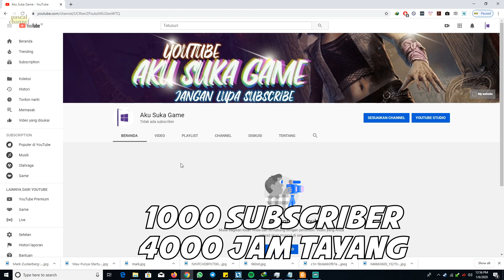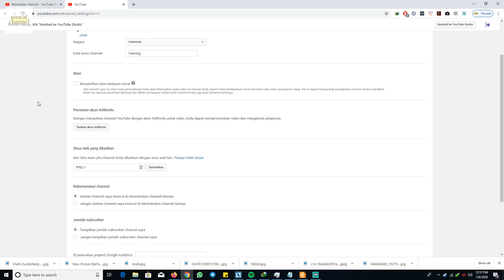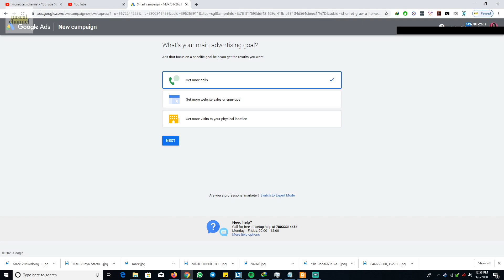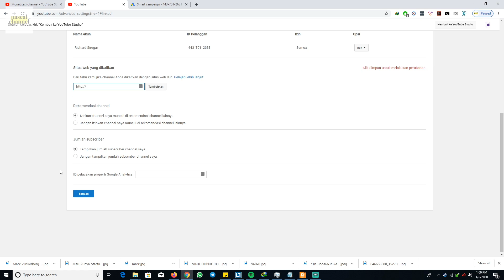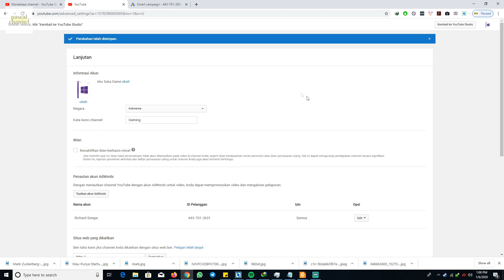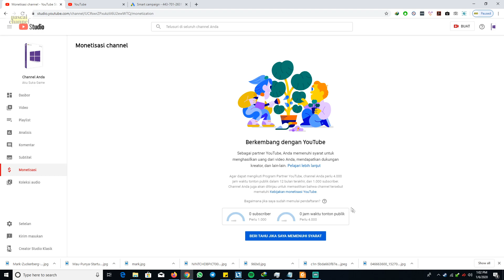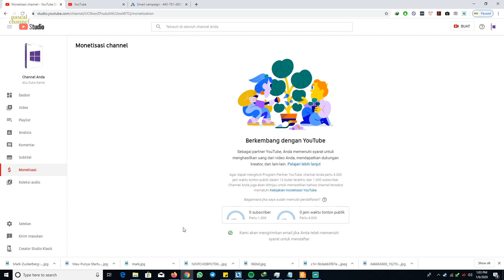CARA DAFTAR ADSENSE 2020 - PART 11 - Tips Untuk Youtuber Pemula